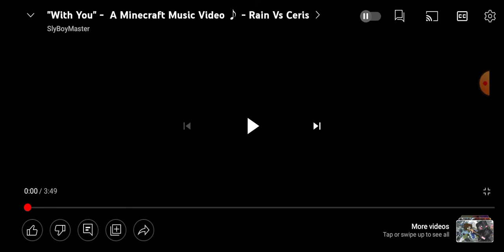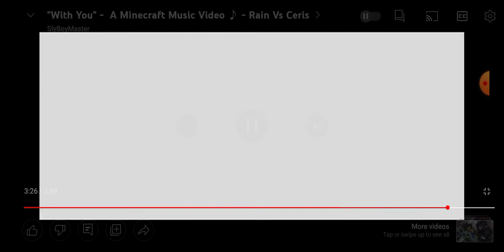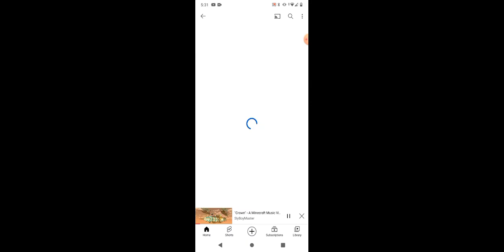"With you" reaction video// animations made